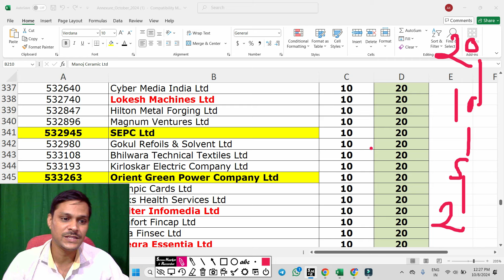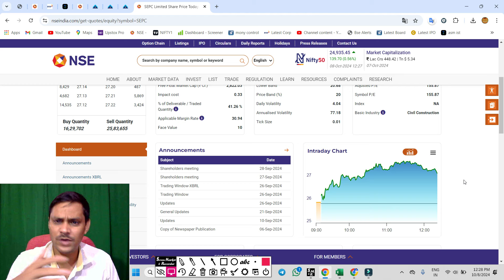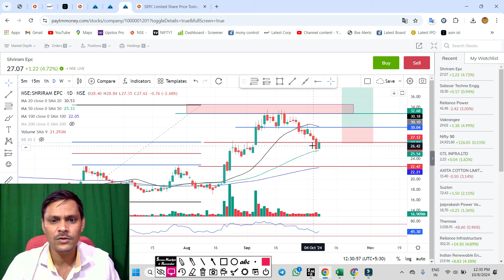SEPC 10% से 20% . sepc share latest news . sepc share news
SEPC 182 करोड़ आर्डर मिला . sepc share latest news . sepc share news
sepc ASM में शामिल होगा. sepc share latest news . sepc share news
sepc 232 करोड़ आर्डर. sepc share latest news . sepc share news
sepc बोनश देगा . sepc share latest news . sepc share news

sepc share latest news
sepc
sepc share news
sepc share
sepc share latest news today

sepc rights issue,
sepc,
sepc right issue of shares,
sepc share news,
right issue of shares,
sepc right issue,
shriram epc share latest news,
sepc right issue apply,

sepc rights issue,
sepc re2,
sepc,
sepc share news,

sepc rights issue,
sepc right issue price,
sepc share rights issue,
sepc rights issue,
sepc re1,
sepc share news,
sepc share,
sepc ipo latest news,
sepc limited ipo review,
sepc share price target,
sepc ltd,
sepc share analysis,
sepc share price,
sepc ltd share price,
sepc company,

sepc share news,
sepc share price,
sepc share,
sepc ltd,
sepc share analysis,
sepc company,
sepc stock,
sepc latest news,
sepc power plant,
sepc limited,

shriram epc,
shriram epc latest news,